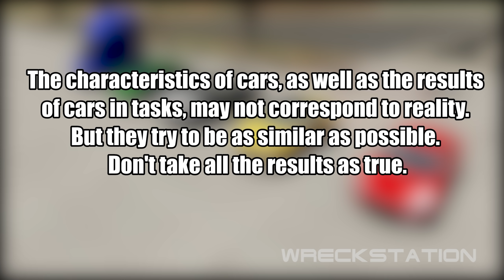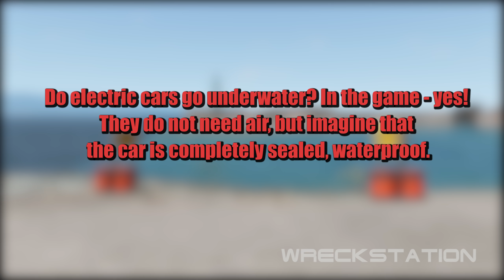Electric Cars Competition #1 - Who is better? - Beamng drive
A competition of five different electric cars, which includes an SUV, a car, a SUV, a minivan and a truck. For them, I have prepared five different tasks and challenges, here they are (with timecodes):
00:00 - Overview of electric cars
00:41 - Drag race
02:02 - Mud Race
04:47 - Entry angle
06:52 - Underwater race
09:23 - Maneuvering with pillars

I have been making this video for 15-19 hours or more. Thanks you!

Music used in the video:
- 19th Floor - Bobby Richards
- Twin Engines - Jeremy Korpas
- Pressure Cooker - Jeremy Korpas